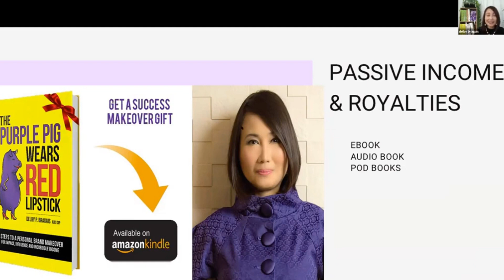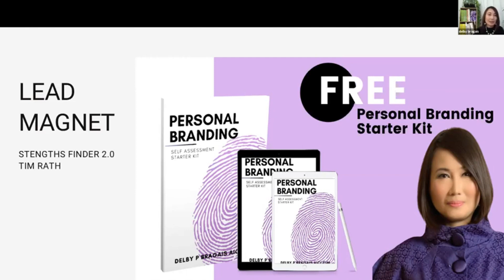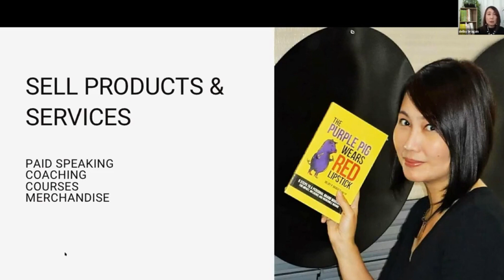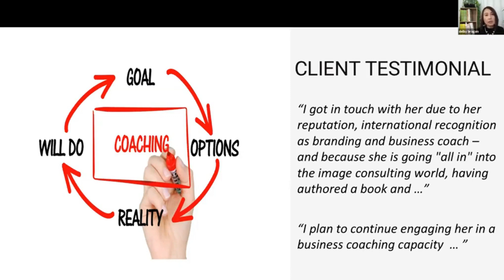How to Earn Passive Income & Royalties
In this video, ReinventU Founder Delby Bragais shares the benefits of writing a book that can produce passive income streams and royalties.

Do you want to know more about how to create a digital product that will generate passive income and Royalties?

Head over to our website to read our blogs and grab our FREE Resources.